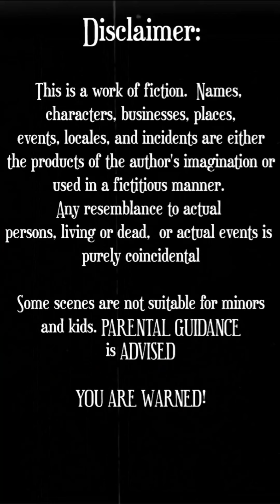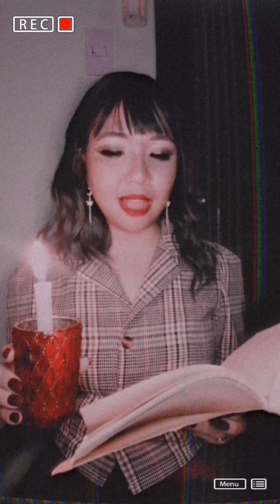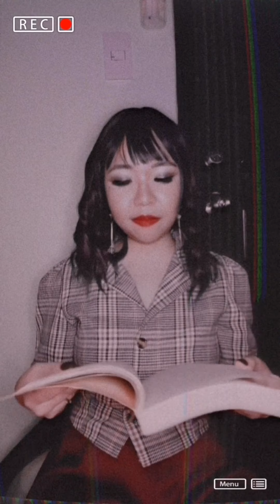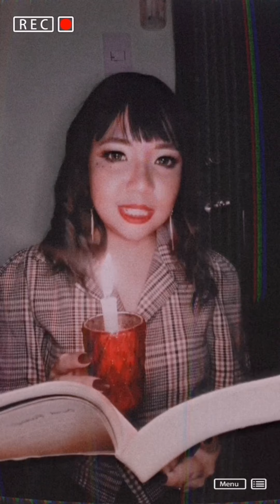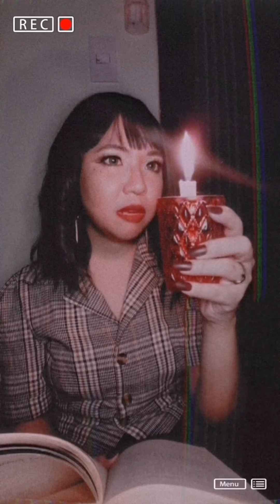Stories in the Dark -STORYTELLERS- : Episode 4 - Lucine -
Episode 04 - Lucine -
Story: She's Different Tonight
Author: Heather Grahams

WARNING!!! This story contained adult themes so minors or below 18 years old, DO NOT PROCEED!

- hearthofsese